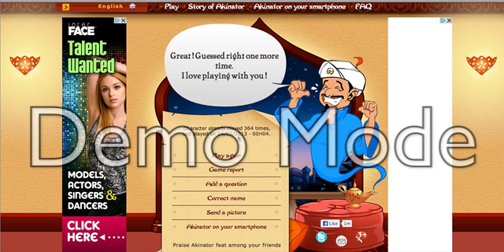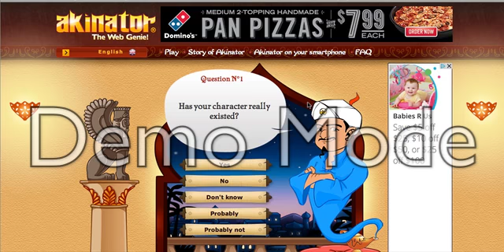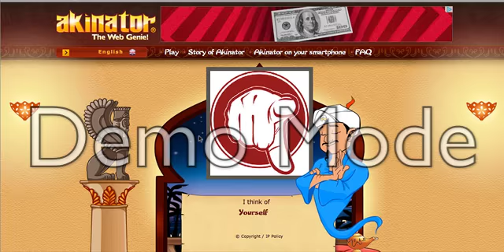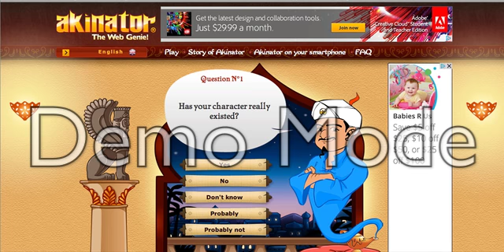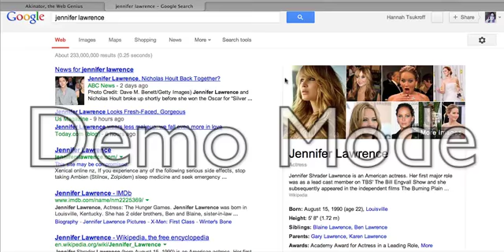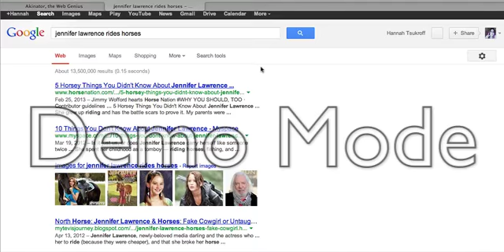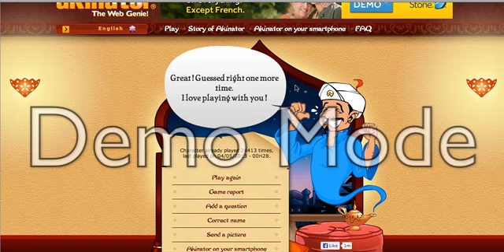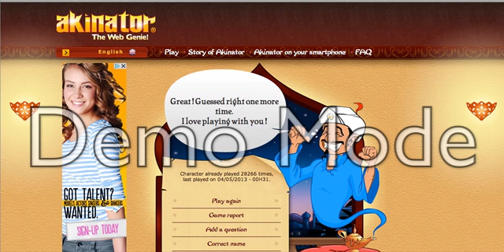Mini Game Series Episode 4- The Akinator *frickin mind reader!*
Also Angie Miller got up to the top 3 and was sadly eliminated on Thursday. Team Angie forever!